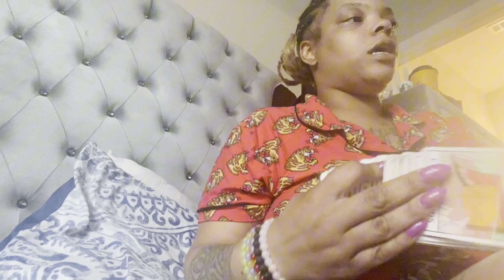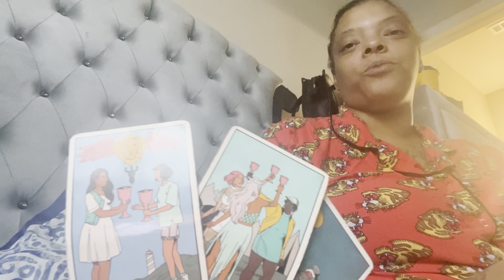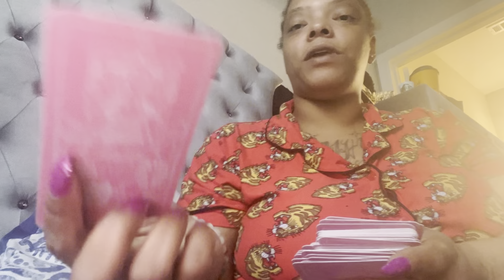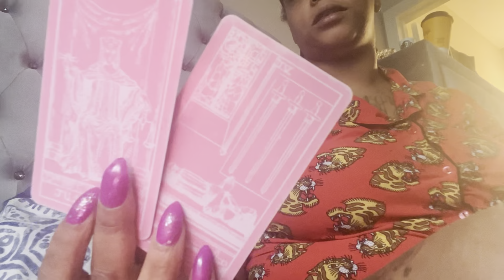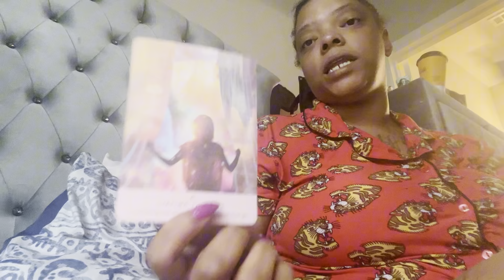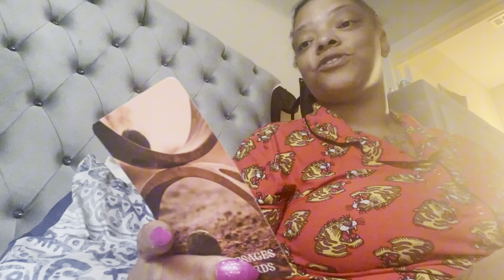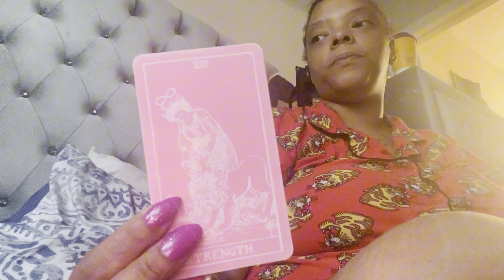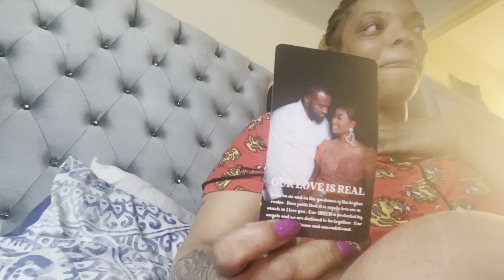Challenges help u grow ur no long a slave of fear💋freein urself from lack mentality&competition🧿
it’s sunshine vibes with the high vibrations with a collective reading roles can be reversed take what resonates if need a confrimation im accepting personals please like share and subscribe thanks for watching sending peace love and light 💙🌍💚 i accept donations as well cashapp $SunshineSavage444